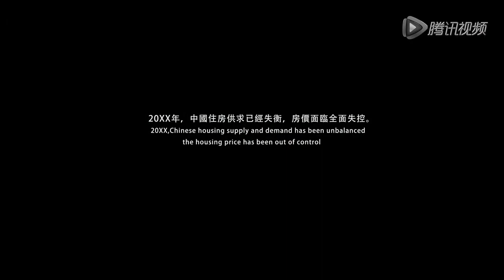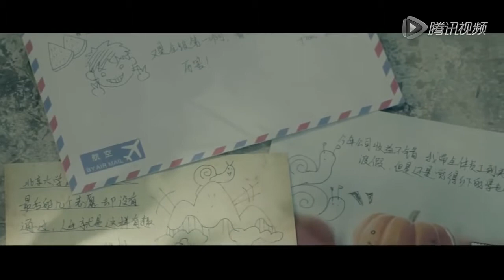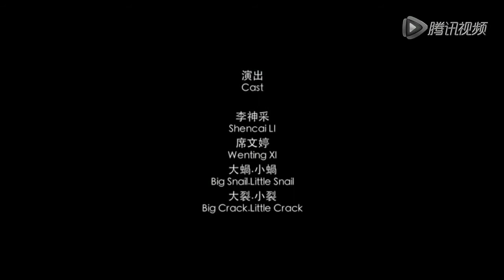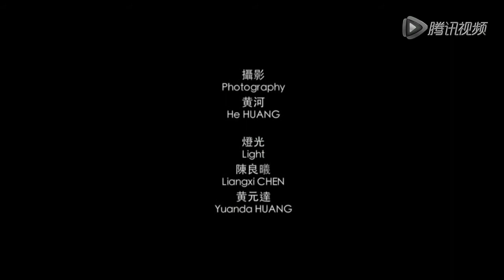[201305] TFBOYS 易烊千玺 微电影《蜗牛》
TF家族官方后援会 官方YouTube频道
TF Family Offical Fan Club Offical YouTube Channel
官方账号
【官方网站】
官方后援会账号
【新浪微博 Sina Weibo】